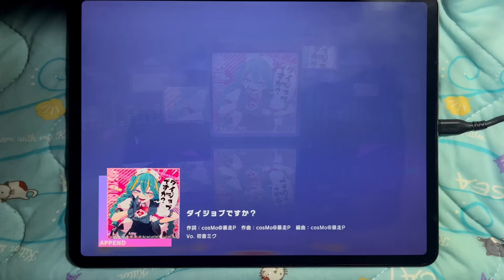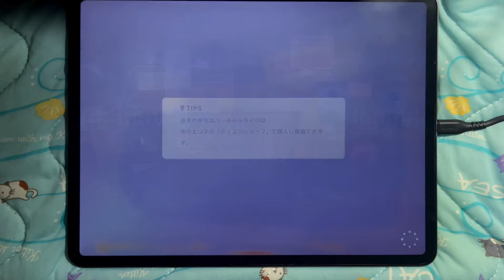(1速) ダイジョブですか？ [APPEND 37] [プロセカ プロジェクトセカイ]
ダイジョバないです